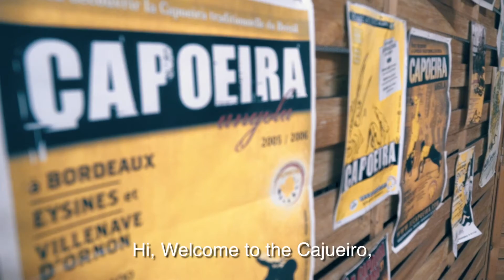Ecole Cajueiro - Teaser Festival Juin 2017 (English Subtitles)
Presentation of Cajueiro Cultural Center in Bordeaux, France.

Mestre Dorado speaks about the cultural center, his phylosophy and the next big event. The Capoeira Angola festival in 8th, 9th, 10th and 11th of June 2017.

Musics:
Mestre Dorado

Production:
Manawa Productions